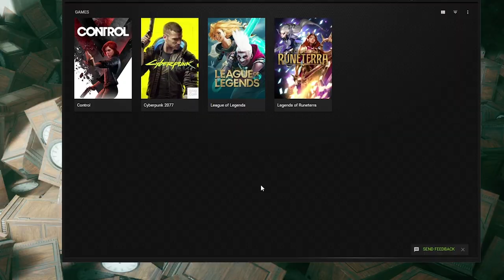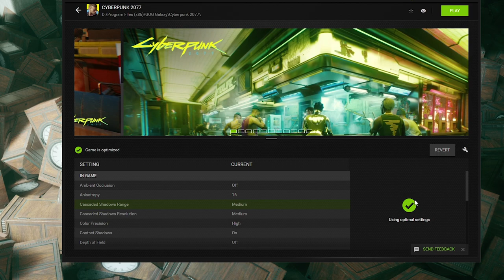HOW TO GET MAX FPS IN CYBERPUNK 2077! Cyberpunk 2077 Best settings, Cyberpunk Settings PC, PS4 XBOX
Cyberpunk 2077 is the best game of 2020 and we know that you want to maximize your FPS in Cyberpunk when playing on PS4, PC or XBOX. These graphics settings will make a huge difference on your gameplay and experience by increasing your FPS!

Comment your best moment or anything you liked/disliked in our video.